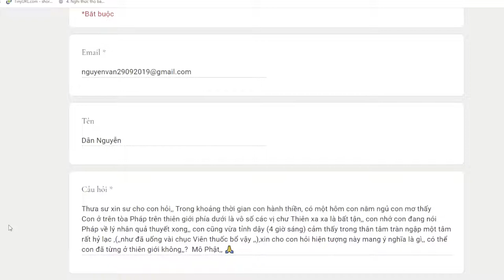1103. Nằm mơ thấy lên cõi trời có ý nghĩa gì?